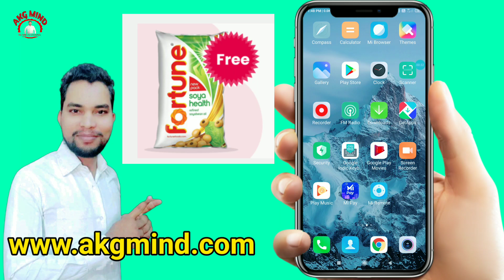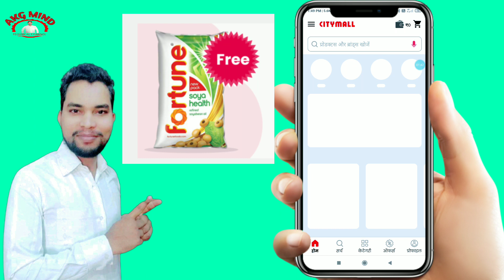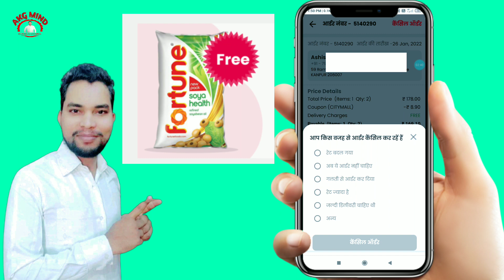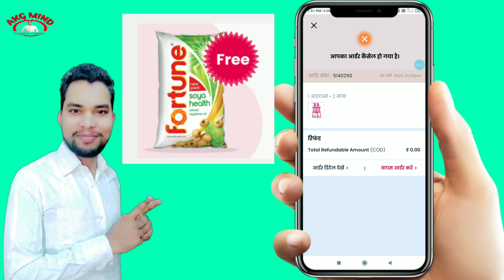City Mall App Me Order Cancel Kaise Kare | How To Cancel Order In City Mall App | City Mall App 2022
नमस्कार दोस्तों...